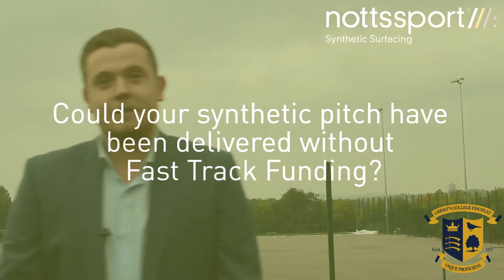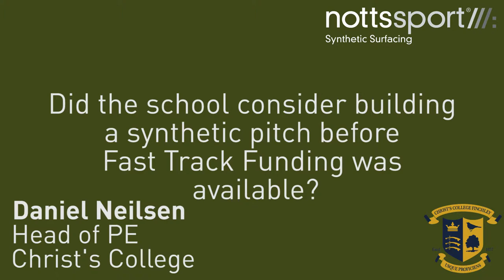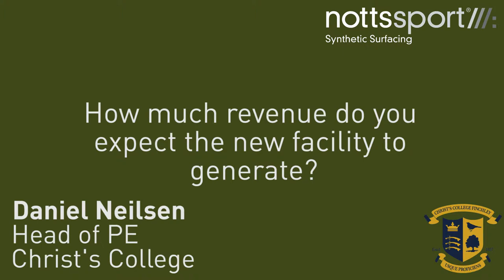Daniel Neilsen at Christ's College talks about his experiences work with Notts Sport